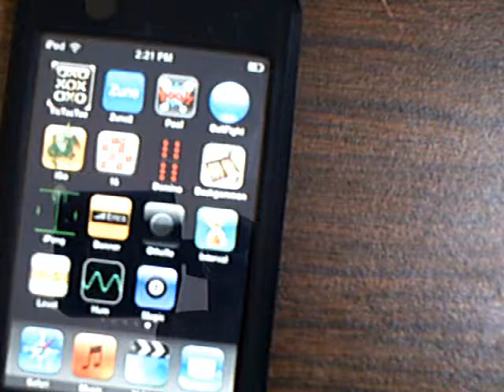iPhone Application - Interval